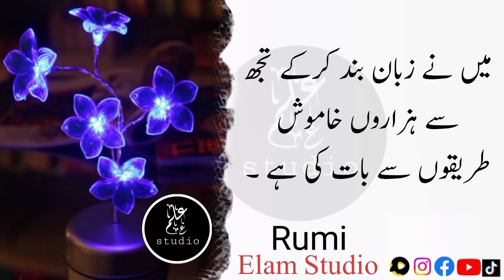On the day of Resurrection, what is hidden will be revealed | Rumi Quotes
On the Day of Resurrection,what is hidden will be revealed,every fault will be revealed and his hands and feet will testify with clarity.